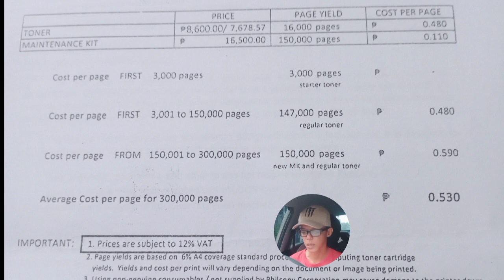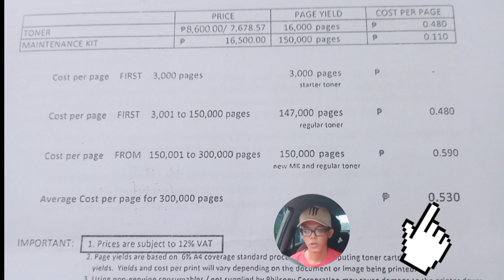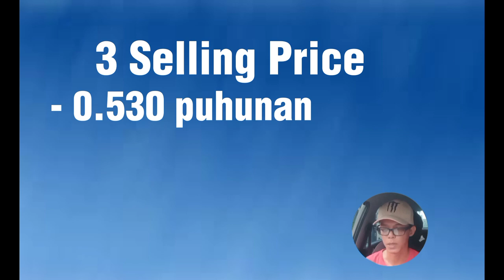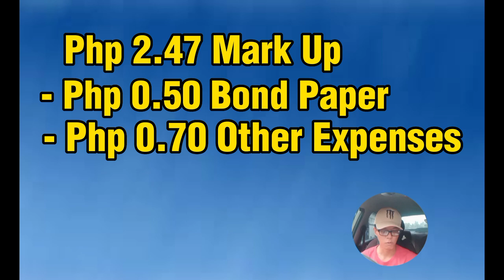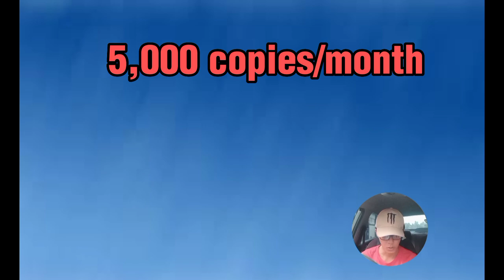MAGKANO PUHUNAN AT KITA SA XEROX O PHOTOCOPY BUSINESS / SCHOOL AND OFFICE SUPPLIES STORE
VLOG TITLE: MAGKANO PUHUNAN AT KITA SA XEROX O PHOTOCOPY BUSINESS / SCHOOL AND OFFICE SUPPLIES STORE

Sa video na ito ay i-sha-share ko naman kung magkano nga ba ang pinuhunan ko sa pagbili ng Photocopiere o Xerox machine. Particularly ang Kyocera Talfaka 2020. Dito rin ay malalaman ninyo kung magkano nga ba ang kitaan at papaano tayo magprepresyo sa bawat copy. para sa nganenegosyo ng Xerox or Photocpying business, maaari pong magkaiba tayo ng karanasan about sa usaping ito. Ang ibabagi ko po ay base lang sa aking prjection bilang isang micro-entrepenure na nagnengegosyo rin ng printing services.

* Business Facebook Page: Rolds School and Office Supplies